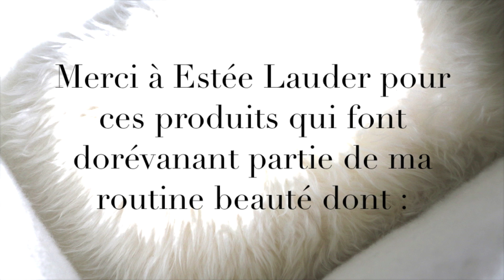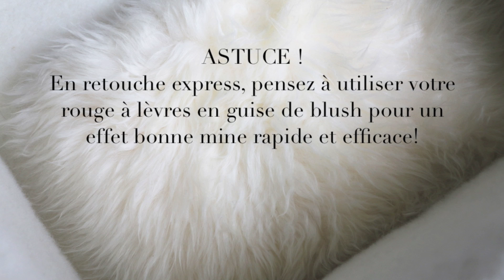"Moments SUPREME" - Une fiction beauté par Marieluvpink & Estée Lauder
Retrouvez l'article complet sur mon blog avec l'explication de cette nouvelle routine mais aussi les liens des articles montrés dans cette vidéo :

Et bienvenue ici! :-)